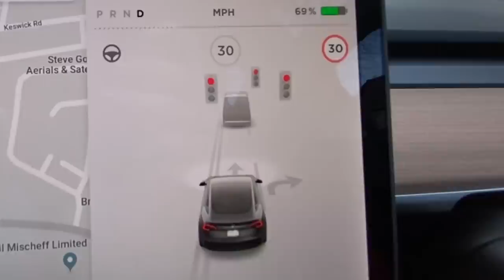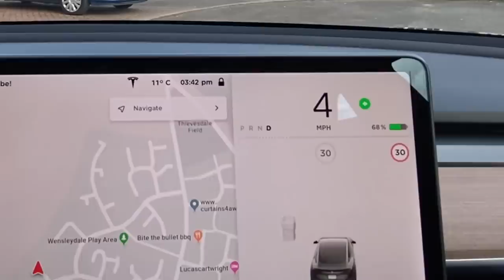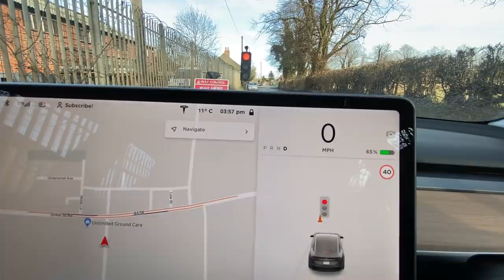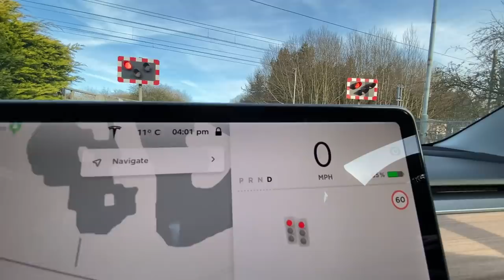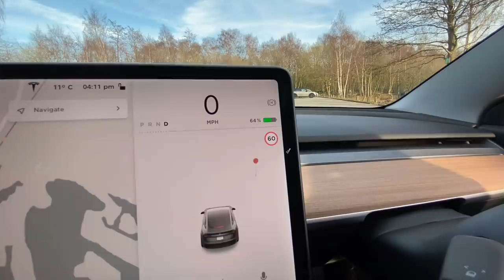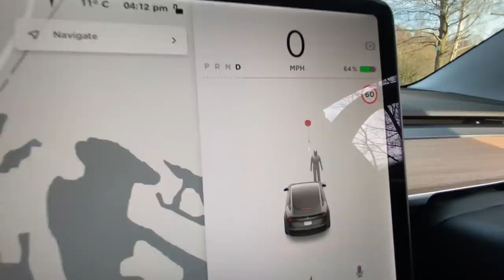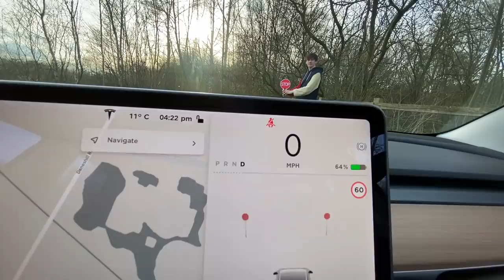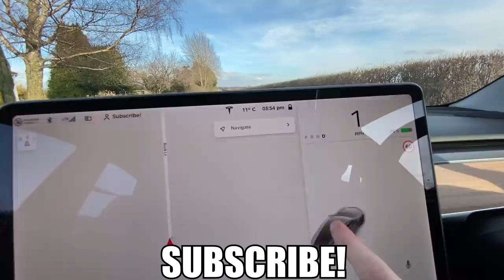Tesla Autopilot can now understand STOP signs & Traffic Lights!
Tesla Autopilot can now understand STOP signs & Traffic Lights!software update 2020.8.1 releasing to the UK, my Tesla Model 3 can now see stop signs, traffic lights & bins in the Full Self Drive visualiser!

Get 1000 FREE Tesla Supercharger miles by purchasing a Tesla with my link!